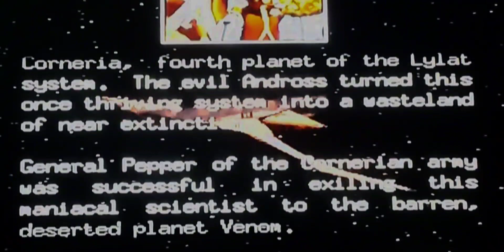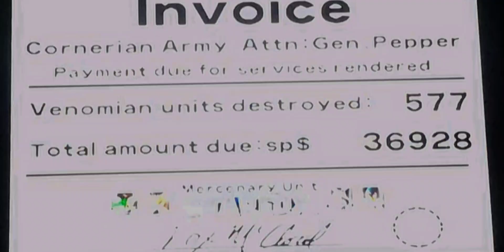STARFOX 64 FULL GAME